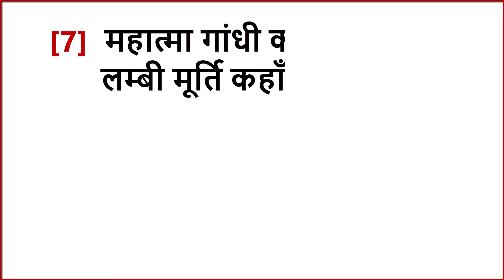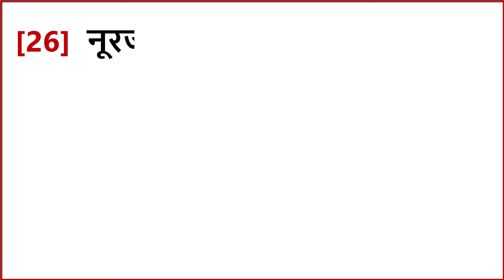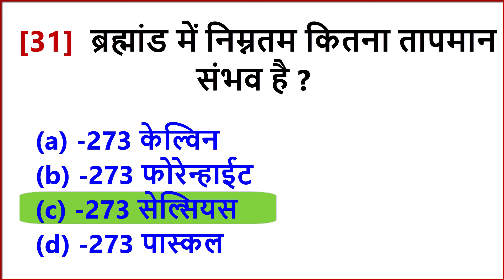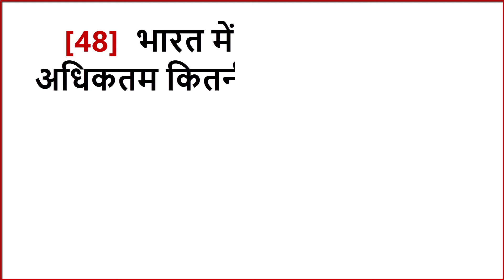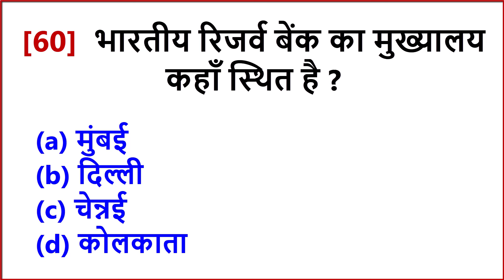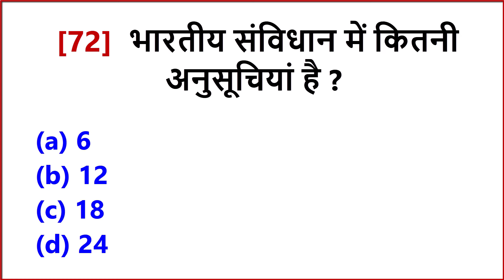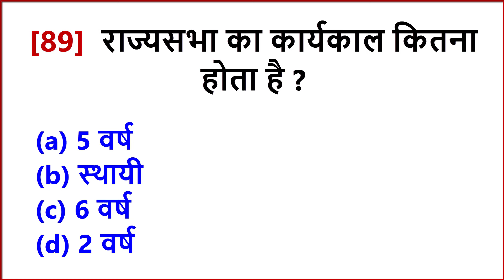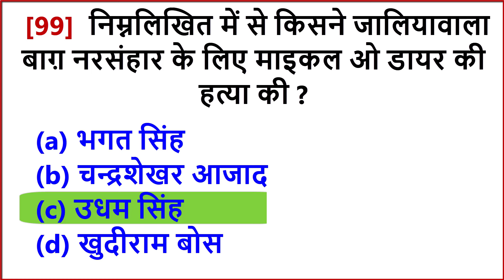100 SSC GD Constable GK Questions | Police GK Questions with Answers | India GK | Defiance questions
Up Police Quiz || UP GK Quiz | 100 Basic General Knowledge Questions & Answers |
UP Police GK Questions with Answers - General Awareness
Defence police gk questions with answers
50 basic questions on Indian Army with Answers
Assam/Bihar/UP Police GK Question answer
General Knowledge (GK) Question &  Answer